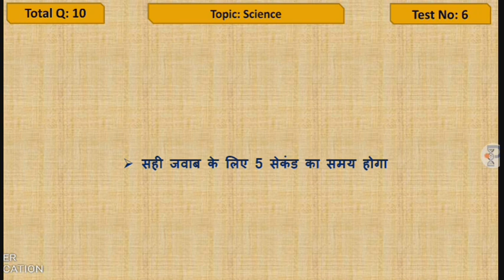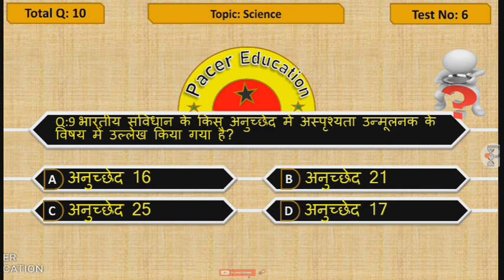संविधान के 10 सबसे महत्वपूर्ण प्रश्न रट लेना